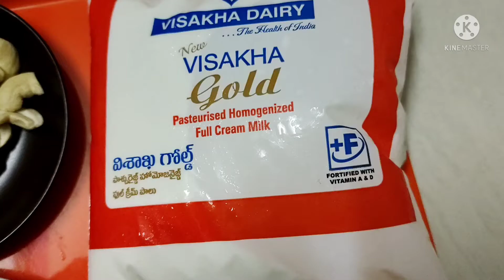బెల్లంతో చేసిన సేమ్యా చాలా ఈజీగా ఎంతో టేస్టీ గా ఉంటుంది మీరు ట్రై చేసి నాకు కామెంట్ ఇవ్వండి